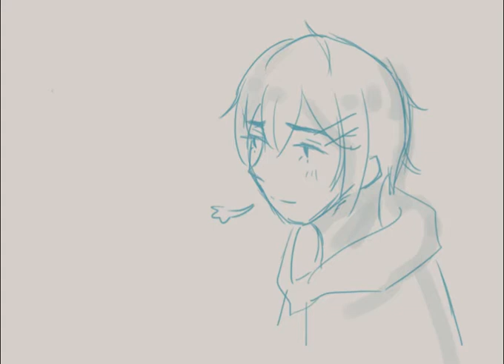[ Falling For U ] Peachy ft. mxmtoon || Animatic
This is a simple sketchy animatic meme with two boys of mine Nylx and Hyu